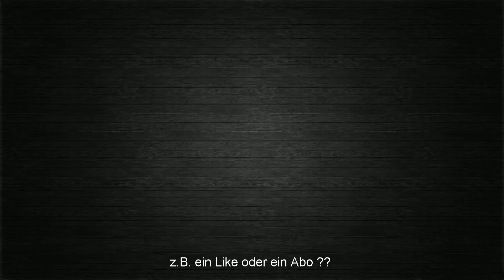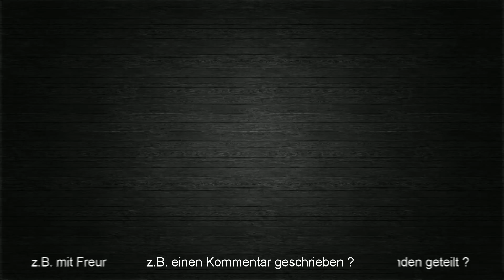PATH OF EXILE #045 Totem Templer Frostkugel Hierophant [ deutsch / german / POE ]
Quer durch Path of Exile : mit einem Totem Templer Frostkugel Hierophant (Frostbolt Hierophant) schlage ich mich durch und zeige euch den Build und andere interessante Dinge :D
Extra Kanal-Support ? Hier ein paar Möglichkeiten:
Let's Play Path of Exile 3.4 : War for the Atlas - Delve League